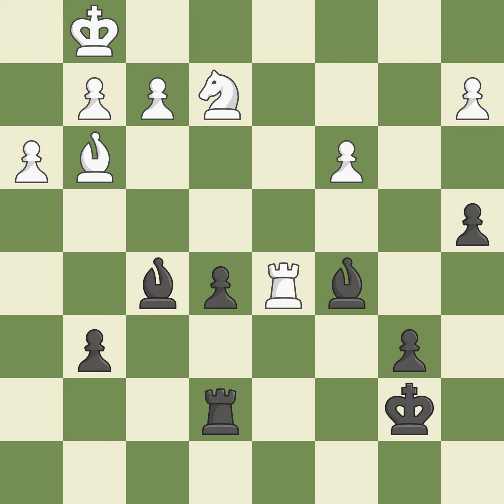cARO-kANN dEFENSE: aDVANCE vARIATION, 3...bF5 eVENT cH bELARUS,sITE mINSK (bELARUS),dATE 2003,rOUN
cARO-kANN dEFENSE: aDVANCE vARIATION, 3...bF5  eVENT cH bELARUS,sITE mINSK (bELARUS),dATE 2003,rOUND 6,wHITE zHIGALKO sERGEI (blr),bLACK nOVITZKIJ dMITRIJ (blr),rESULT 1/2-1/2,eco b12,wHITEeLO 2473,bLACKeLO 2394,aNNOTATOR ii